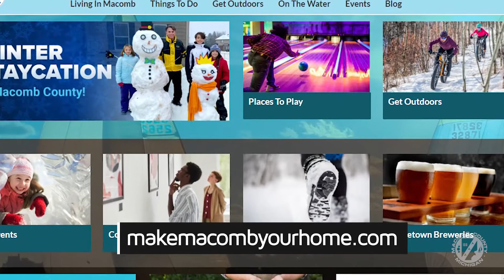Walk For Warmth - February 20 - February 26